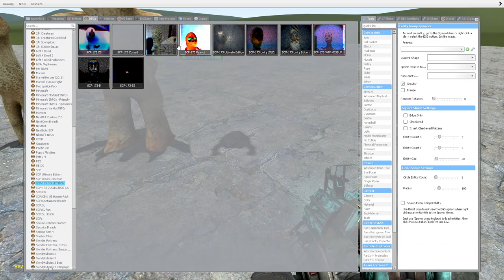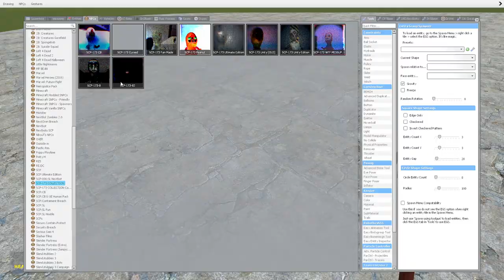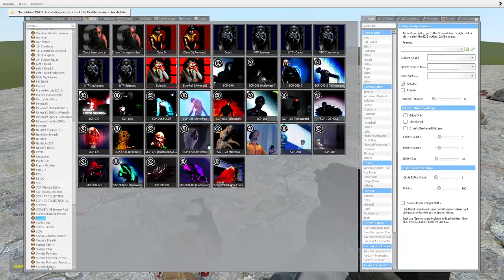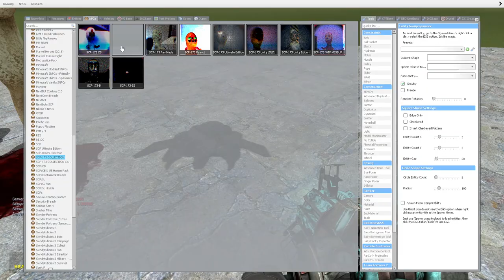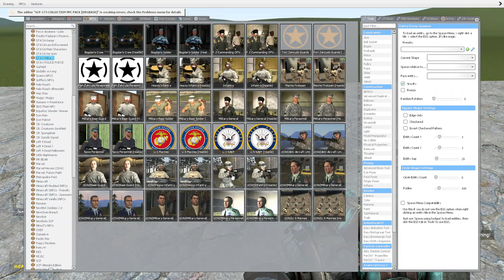SCP-173 VS GTA V MILITARY!! Garrys Mod Sandbox